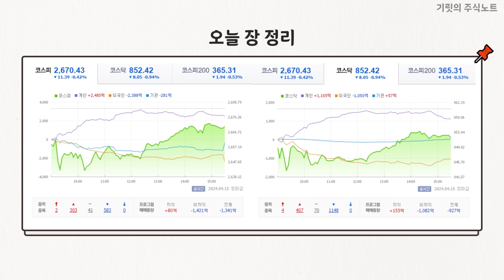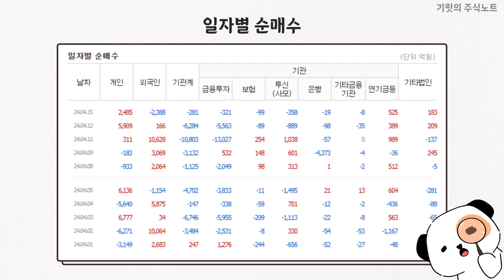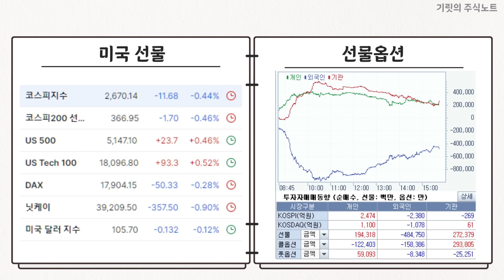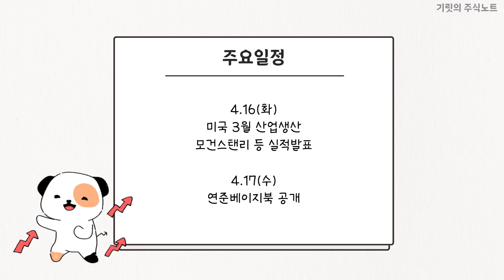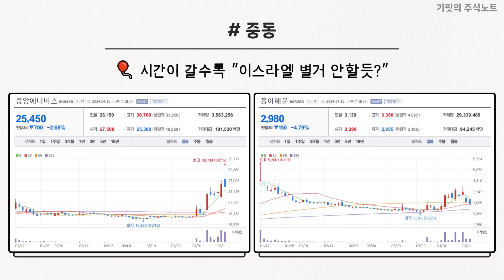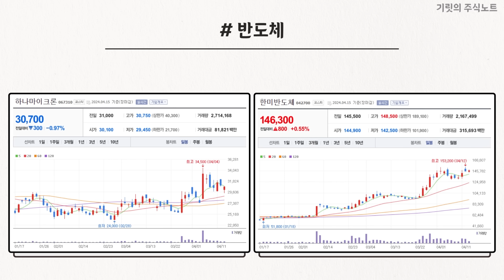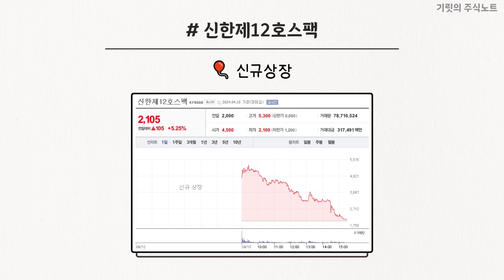"관종에서 슬슬빼자" 이제는 이 주식 위험합니다